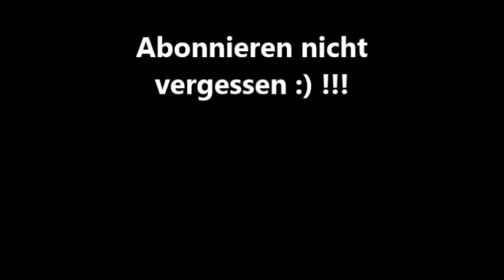Every Second - Patrice (Star Time)